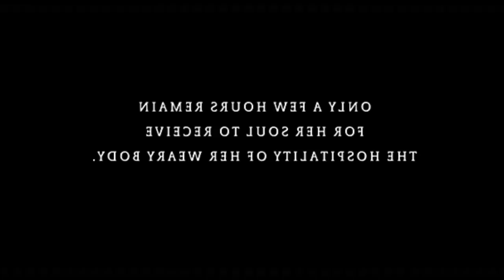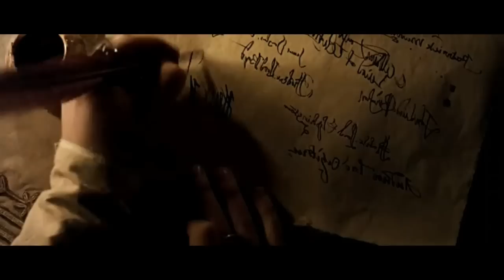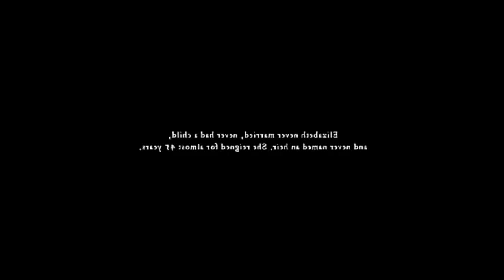Film || Gabar Yar Ayaa Hoyadeed Dirtey Si AY u Badbadiso waxey Noqotey Amiirada Egland Iyo Scotland